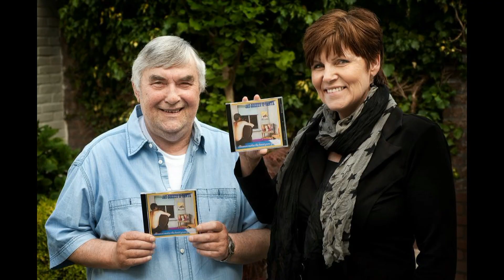Uitreiking CD Jaap Schilder (The Cats)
The Cats Aglow...   Uitreiking cd Jaap Schilder ( Cats)